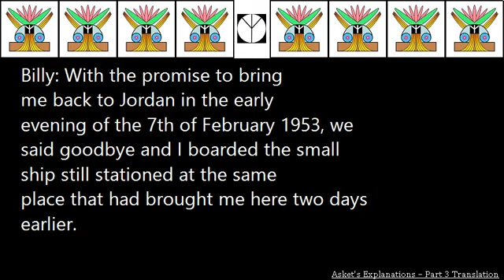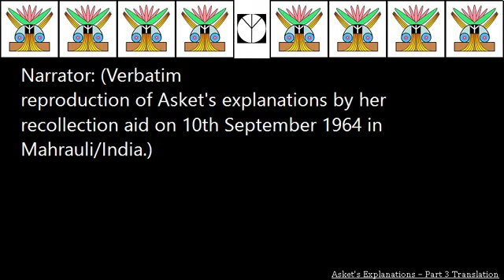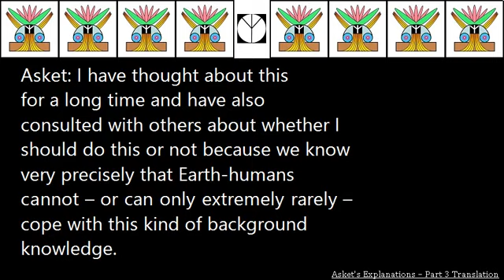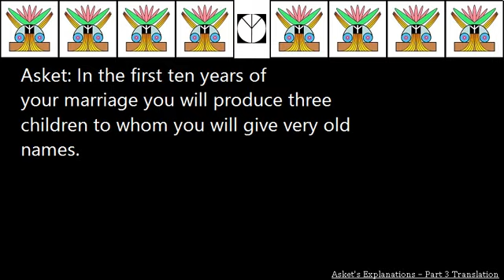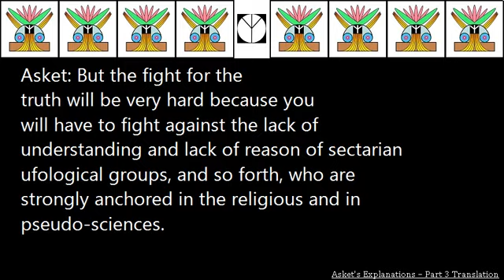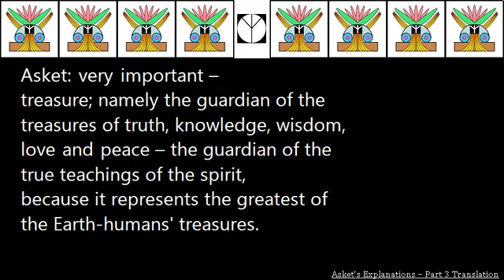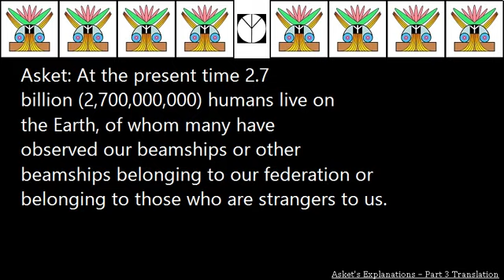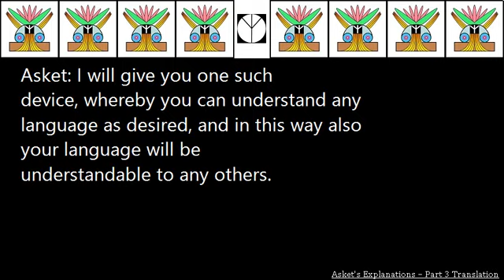Billy Meier UFO Contact Reports - Askets Explanations Part 3 of 6